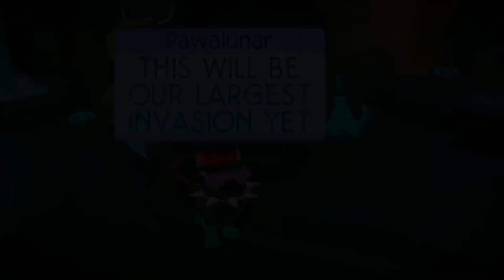INVADING HIPPOSTYLE’S DEN (ENDED)